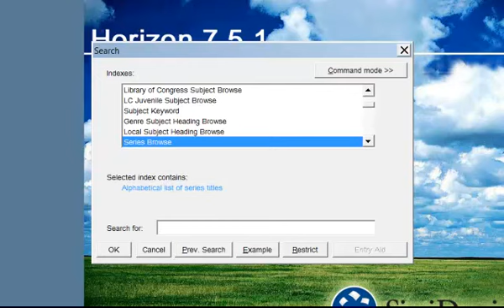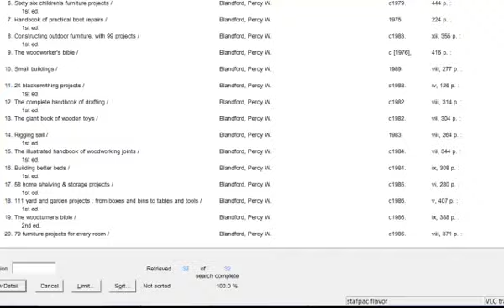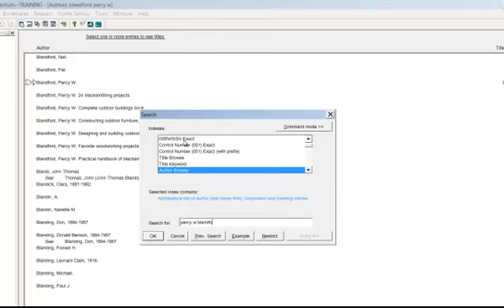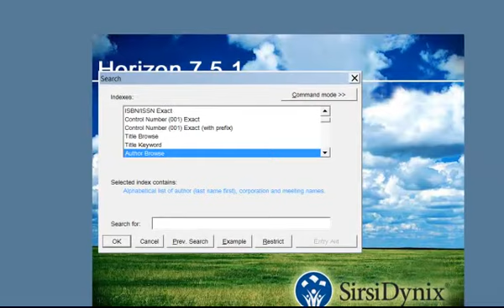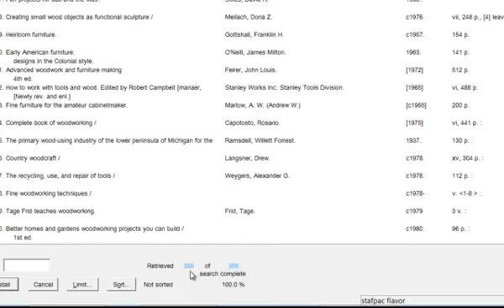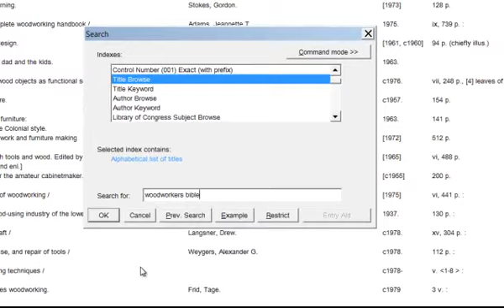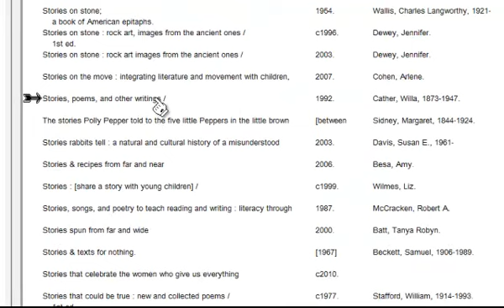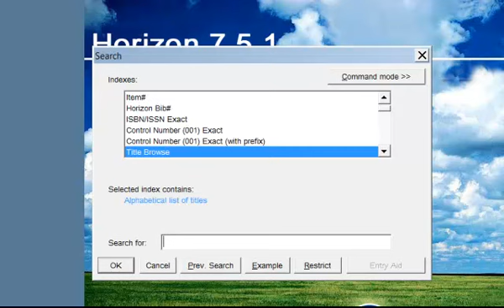Horizon Client Searching Alphabetical Browse Searching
This video shows you how to do an alphabetical browse search.